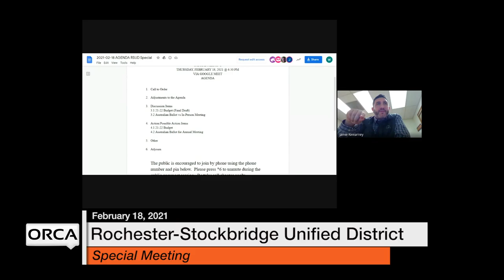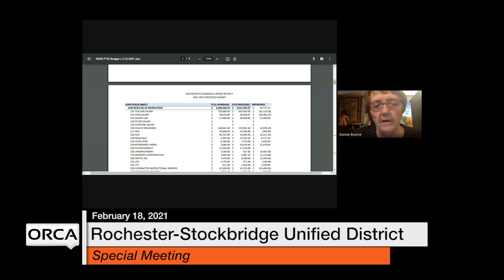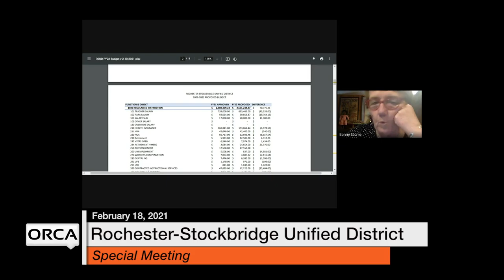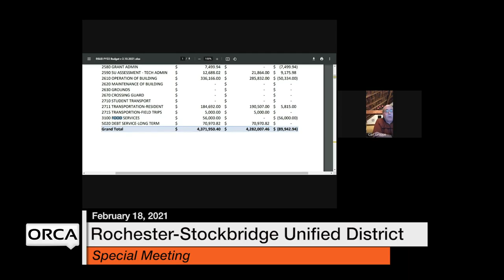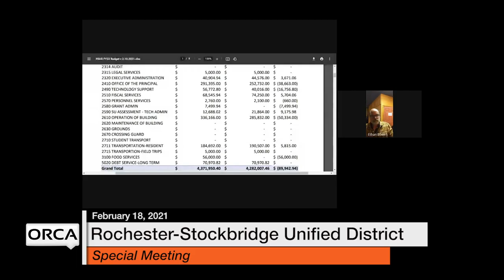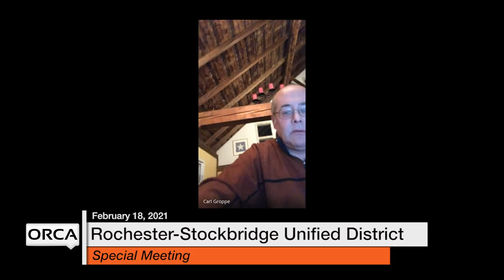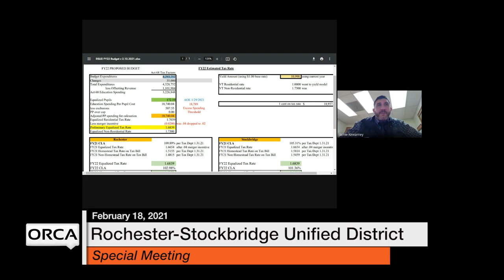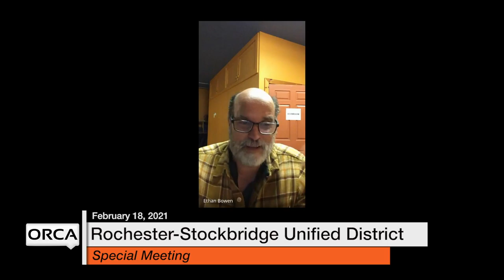Rochester-Stockbridge Unified District - Special Meeting February 18, 2021